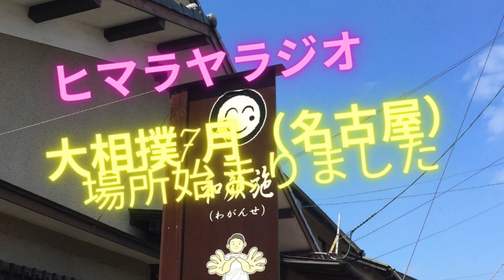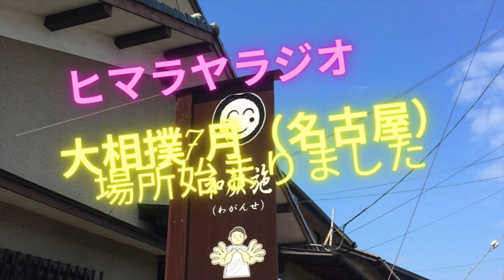大相撲7月（名古屋）場所始まりました【楽しみ】